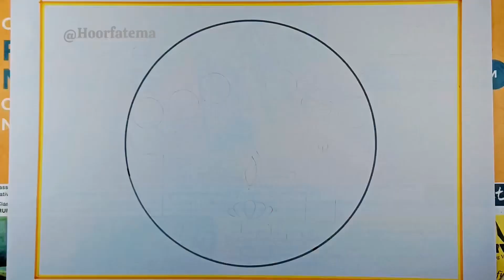Diwali Festival Drawing| Diwali Poster Drawing| Diwali Drawing Easy| Happy Diwali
Diwali drawing
Diwali ka drawing
Diwali ka chitra
How to draw diwali scenery